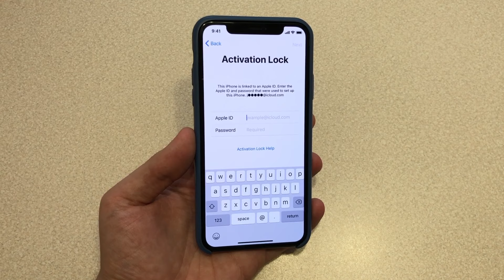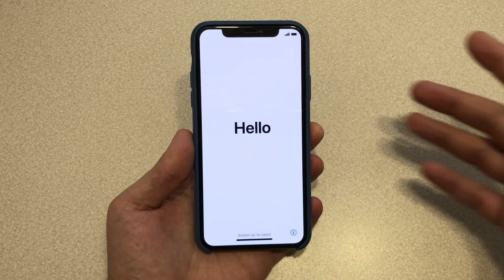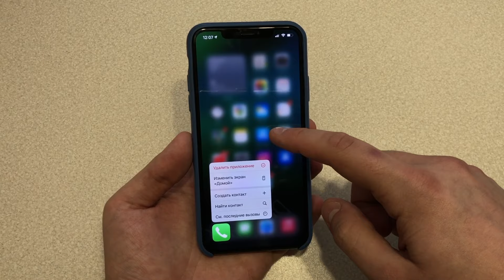Как снять блокировку активации без предыдущего владельца? iCloud Activation Lock как убрать!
Tenorshare 4MeKey может быстро убрать iCloud Activation Lock без пароля или Apple ID.

Как снять блокировку активации
Как снять iCloud Activation Lock
iCloud Activation Lock как убрать